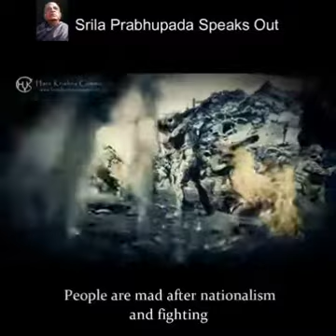Srila Prabhupada - The land belongs to God